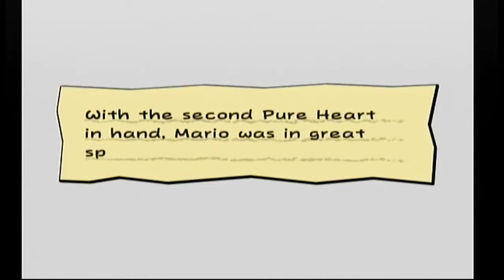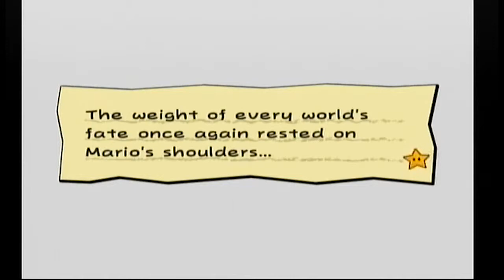Super Paper Mario- The Essence of Love- Game Lords- Part 7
Did I mention I've been waiting here for the past 1,500 YEARS?!

The Game Lords are:
Dan
Nick